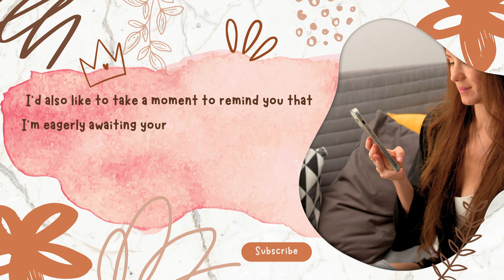V-Line Magic: Transform Your Face with 4 Exercises for a Slimmer Look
🌟 Discover the enchantment of a slimmer, more elegant you with "V-Line Magic: Transform Your Face with 4 Exercises." Sculpt your features and define your V-line with our expert-led routine. Let's exercise our way to radiance! Let's get started! 💪🤩

Did you realize that your posture has a direct impact on the radiance of your face? It's truly fascinating! Having delved deep into this subject, I am absolutely thrilled to unveil my wealth of knowledge in my upcoming mini-course.

Together, we will embark on a journey through the fundamental theories and engage in remarkably effective posture exercises. While I won't deny that the path might pose challenges, remember that every step brings us closer to our goals! I am eagerly anticipating your presence, ready to guide you towards transformation.

"Bye Bye Double Chin," created based on your requests. 💪👩‍💻 This course includes three weeks of workouts, along with a book filled with detailed information and tips! 📆💡 The workouts consist of warm-ups, the best exercises, and massage techniques. 💆‍♀️💪
 🎁💥 Let's embark on this journey together and say goodbye to double chin!

Music and Video editing:  @MoiseiProduction

Also my daily routine videos:

youtu.be/pCvTzePKIhw
youtu.be/rQLVkxY7PhU
youtu.be/uGZ_sAPQH6g
youtu.be/86GPOxB14HE
youtu.be/22vZ5LsrWjc
youtu.be/2GsRD0DVwyI
youtu.be/LbhxSDOEMkQ
youtu.be/MxKeidvxygY
youtu.be/KeErd5VsI5A
youtu.be/ZYBlD7vbZQc

• This and all the videos on the Face Yoga  channel are made specifically for the channel.
• The music was written specifically for the Face Yoga channel. Reuse only with prior permission!